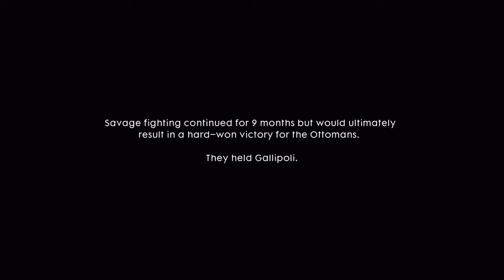Battlefield 1 walkthrough part 10